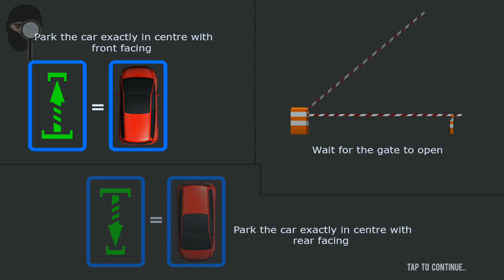Car Parking 3D : Driving Simulator - Gameplay Trailer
Description:
Do you love car driving? Yes,then this one is just the right pick for you!Master your car driving skills and become a pro car driver. This  car parking simulation game is completely new and gives you real car driving feedback and helps you learn some cool car parking techniques. Build up your car driving & parking skills by playing Car parking 3D: Driving simulator game. You have to park the car with pin point accuracy and gain points to upgrade to luxury cars. You will have multiple vehicles like 4X4 monsters,
Your car will be equipped with advanced parking features like the reverse-cam, rear view mirrors and car parking sensors. You have to use your car driving skills and park the car in tight small places and congested areas or steep narrow roads.
Car Parking 3D : Driving Simulator also helps you understand the real car driving techniques and boost your adrenaline with perfect car simulator physics. Parking games always have been fun to play, but with this free parking game you dont just have fun but also learn a lot of car driving techniques. So master now the art of Car parking simulation game.

Car Parking 3D : Driving Simulator features:

-Reverse car camera function
-Day/night mode
-Real car simulator
-Realistic 3d graphics
-Original car sounds
-Real time sensors display
-Difficult modes and levels
-Timer based  car parking
-Vehicle upgrades